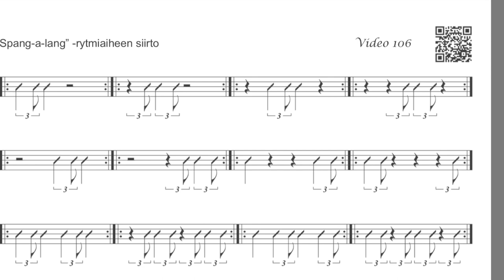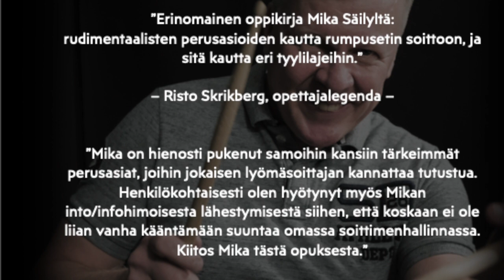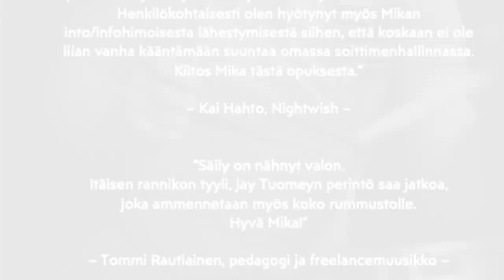Mika Säily – Rumpalin kontrolli ja koordinaatio – esittelyvideo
Säily, Mika 2021.
Rumpalin kontrolli ja koordinaatio;
rudimentaalinen ja polyrytminen johdatus käsivarsitekniikkaan ja neliraajakoordinaatioon

Valokuvat: Alessandro Rampazzo

Kustantaja:

Jamazing productions
c/o Mika Säily
Lähdekuja 5
04350 NAHKELA
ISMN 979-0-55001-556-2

Kirjapaino: Tikkurilan Paino Oy